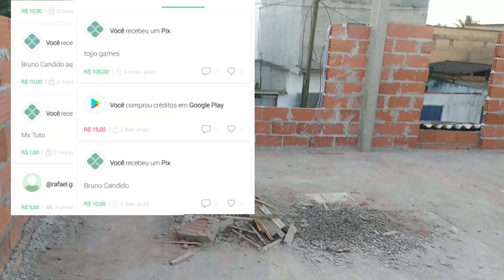ESTOU ECONOMIZANDO ATE O DINHEIRO DO CORTE DE CABELO PRA ALCANÇAR A META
canais parceiros 🤝💛🖤

Meu Instagram:@fera_game_ytb
página Facebook FeraGame